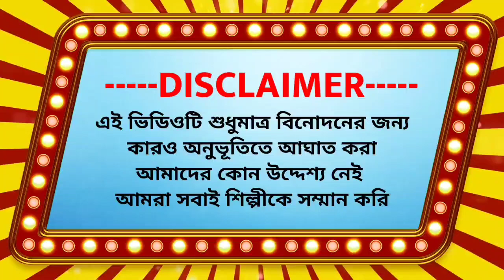ছামড়া তোলে আমি বসবো না | Chhamda Tole Ami Bosbo Na | Sad Song | billu Bengali